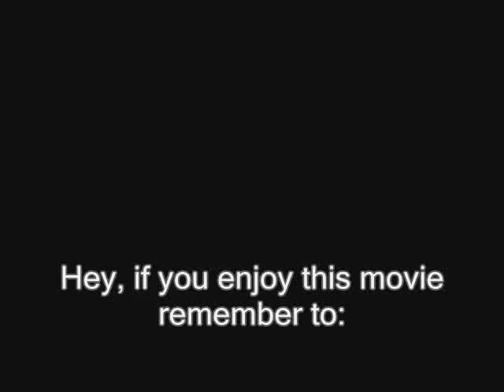Funny Cats 2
its caturday

cats Caturday gato katze funny chat kat hilarious Caturday cat amusant komisch pussycat kitten funny drole gato cats Caturday funny lindo comico cats katze poes kat leuk grappig funny cats caturday hilarious kitten Caturday cat gifs gif kitten youtube very funny hilarious kitten talking laugh funny cats Caturday gato katze lolcat funny chat kat hilarious Caturday cat amusant komisch pussycat kitten caturday funny drole caterday gato cats Caturday funny lindo comico cats katze poes kat leuk grappig funny cats hilarious kitten Caturday cat kitten youtube very funny hilarious kitten talking laugh lolcat funny dogs cats cat funny hilarious sexy hot videos bikini hilary duff haley duff bikini 50 cent afi airline tickets akon al4a amazon amazon.com angelina jolie anime aol.com asian ask ask jeeves ask.com babes baby names barnes and noble bcs bed bath and beyond best buy beyonce bikini booty breaking news breast breasts briana banks britany spears britney britney crotch britney no panties britney paris britney spears britney spears crotch britney spears exposed britney spears flash britney spears flashing britney spears no panties britney spears panties britney spears photo britney spears photos britney spears pics britney spears pictures britney spears underwear brittany spears brooke burke candice michelle carmen electra carol of the bells carrie underwood cars cartoons catholic churches cats celebrity sedu hairstyles cheat codes cheerleader chris brown christina aguilera christmas christmas lights christmas music christmas songs christmas tree christmas wallpaper ciara circuit city city maps cleavage costco craigs list craigslist dane cook dictionary disturbed dog dogpile dogs dogs for sale driving directions ebay ebay.com ebony eminem eminem superman emma watson emoticons for msn eragon espn eva green eva longoria evanescence fall out boy family guy fergalicious fergie first name meanings flight simulator free games free music downloads free online games free search funny funny videos game cheats for ps2 games games play gift baskets gift ideas girl girls google google earth google.com gospel music lyrics green day gwen stefani hannah montana harry potter hi high school musical hilary duff hinder home depot home video hot hotmail hotmail.com how to save a life ipod ipod nano irreplaceable janet jackson jenna jenna jameson jennifer aniston jennifer aniston sedu hairstyles jennifer lopez jennifer lopez sedu hairstyles jenny mccarthy jessica alba jessica simpson jewelry jim jones jingle bell rock jojo jokes jordan capri justin timberlake kate beckinsale katie price kelly blue book kids kmart korn laptops lil wayne limewire lindsay lohan lingerie linkin park lips of an angel love lowes ls magazine ludacris lyrics lyrics music mad world manga map quest mapquest maps mariah carey mature meaning of names metallica models movies mp3 players msn msn.com music music lyrics my chemical romance my space myspace myspace layouts myspace login myspace.com naruto nfl jerseys nickelback nintendo wii nudism nudist nudists obituaries one night in paris online games overstock.com pam anderson pamela anderson panic at the disco panties pantyhose paris hilton pc game cheats people search pink play game play games play the game lyrics playstaion2 cheats playstation game cheats playstation2 game cheats poetry pokemon pornotube ps 2 game cheats ps2 cheats codes psp pthc radio stations raven riley rihanna ringtones road map runescape salaries sams club santa search engine search engines sears sedu beauty tips sedu hair styles shakira shannon elizabeth slipknot smack that snow solia hair styling song lyrics south park southwest airlines spears staples stocking stuffers system of a down tara reid target target.com tenacious d tera patrick terrier test text messages the game thong thongs three days grace tony hawk topless torrie wilson toys r us trish stratus triviabucks vida guerra walk it out walmart walmart.com we fly high we live together weather webkinz wedding speech weird al weird al yankovic white and nerdy white pages wicked weasel wii wikipedia wind it up women wwe